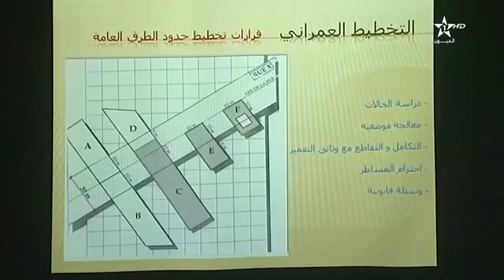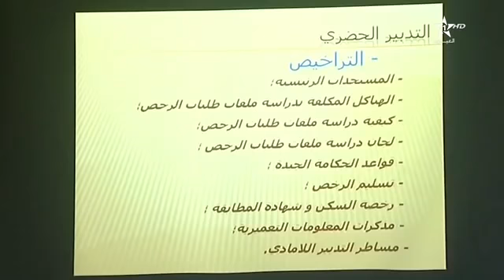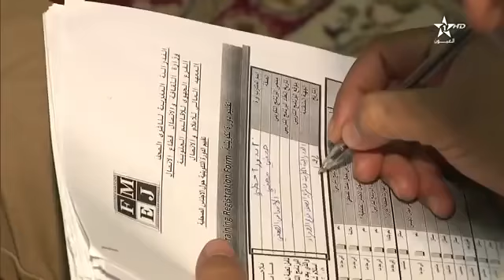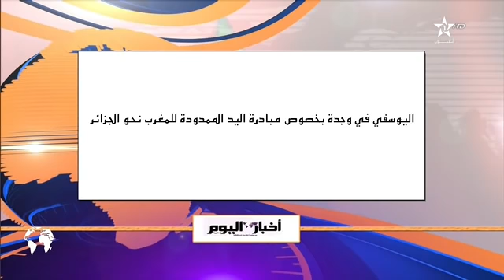نشرة اخبار قناة العيون ليوم 25/11/2018